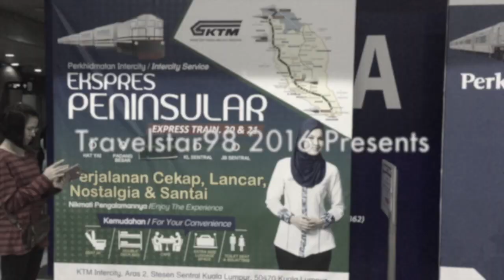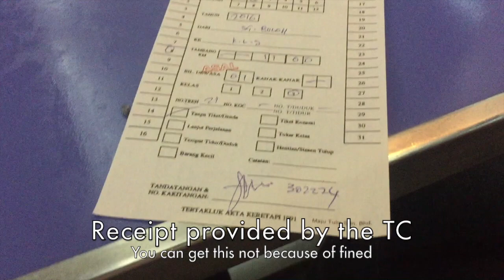MALAYANRAILWAYVLOG Episode 4: Enjoying My Last Moments Before Going Home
The last episode for this season's Malayan Railway Vlog.

In this last episode, I went to Pasar Seni and Jalan Petaling to buy some souvenirs. At the end, it turned out that I want to enjoy my KTM Intercity rides rather than just sleeping in my hotel during Chinese new year's eve. So at midnight I caught the Ekspres Peninsular 20up to Tanjung Malim which looks the furthest for me from KL due to time shot. But the train is delayed so I'm gonna miss the u-turn there so I get down at Rawang. At Rawang, the ticket counter was closed and I was nervous that night weather I can be accepted on the opposite train or not. Then I board the train and I have to pay the fine which costs just like the standard ticket cost.

When I checked-in at KLIA, my flight was delayed until 11.40PM again. So I have time to enjoy the city. I used the KLIA Transit to Bandar Tasik Selatan then change to KTM Komuter to Seremban, and return to KL Sentral using Ekspres Rakyat 2up. I decided to return back to the airport a bit early because I have to check something at the airport.